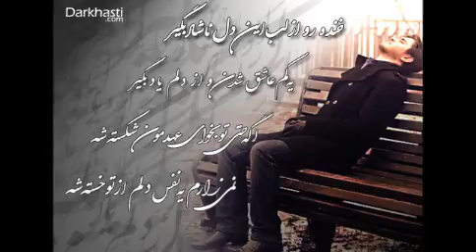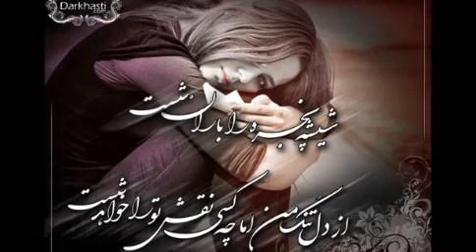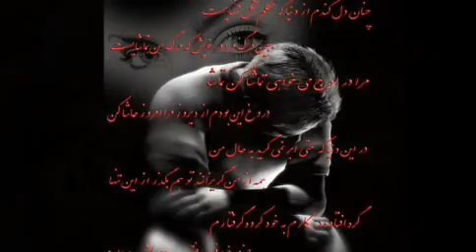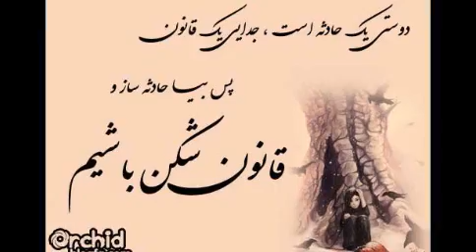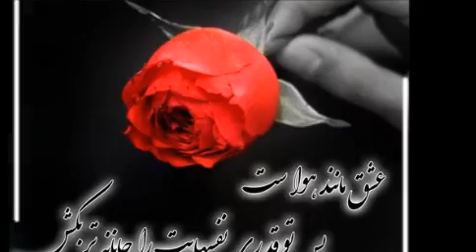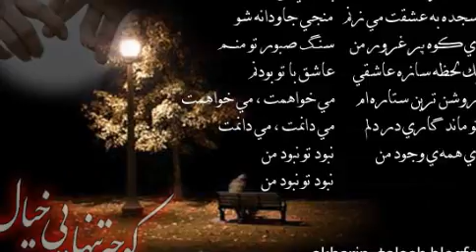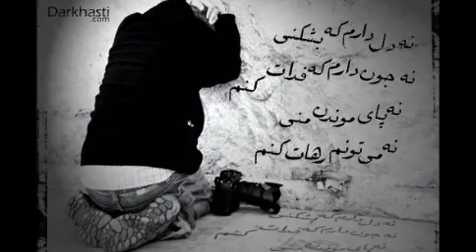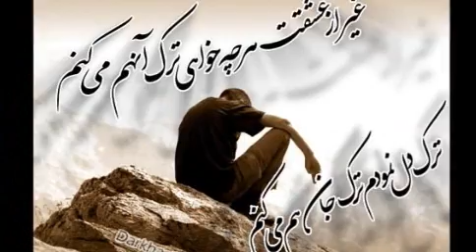Ustad Sarahang - ze in jaman subhe.wmv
Ustad Sarahang - ze in jaman subhe
Lyric (shher) Hazrat e BeDil

best of ustad Sarahang  sar taj e afghani classic song